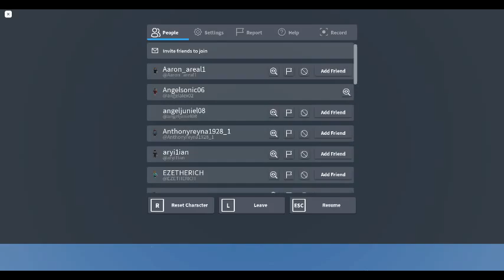Sonic plays in roblox (Part 5 to 7)